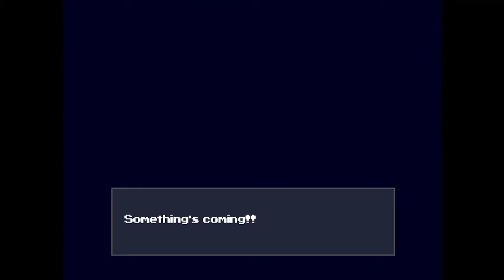Secret door, secret door, secretdoorsecretdoorsecre... Cave Story+ Ep 22.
The run's first fully intentional deaths! Yay?